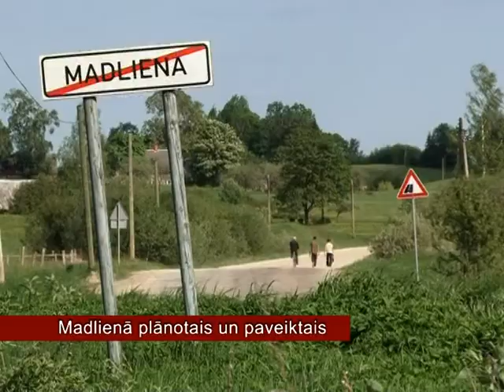Madlienā plānotais un paveiktais (28 05 12)